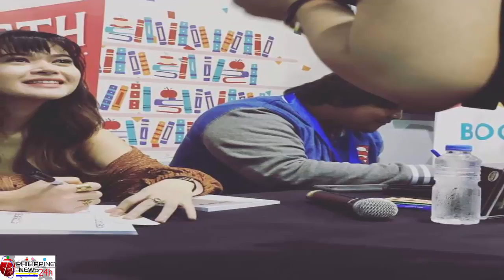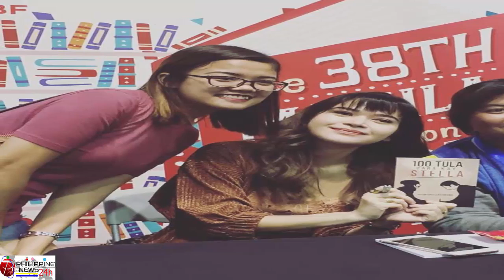Why Bela Padilla is okay working with ex boyfriend Neil Arce?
Bela Padilla and Neil Arce conceptualized the Toni-Piolo film ‘Last Night’.

Bad blood doesn’t exist between ex-couple Bela Padilla and Neil Arce. Though they have gone their separate ways, the two remain on good terms, working together on the Piolo Pascual-Toni Gonzaga starrer, Last Night. The former lovers conceptualized the story, while Bela wrote the entire screenplay.

“I guess ‘yun I am very fortunate because he is also a very mature person and I guess you have to prioritize kasi what’s important in your life. And you already lose something, why lose more? This is a work opportunity we can both go from so ‘yun I guess we decided to choose to work together para mag-work ‘to kasi sayang ‘yung concept eh,” Bela stated in an interview during the movie’s bloggers conference on Sunday, September 17.